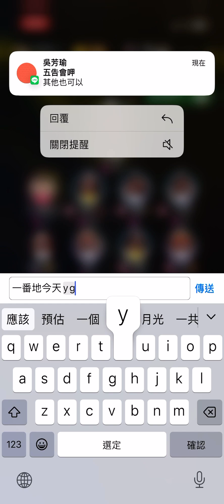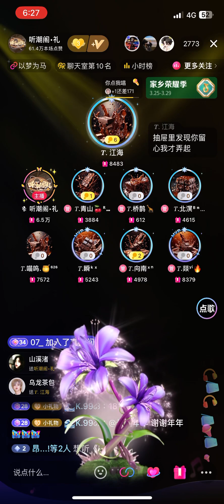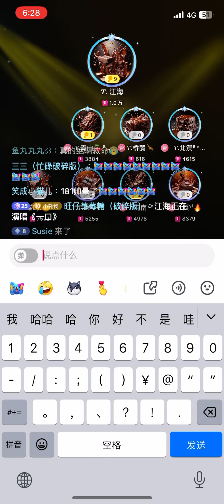《一口》T.江海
来自听潮阁.礼的T.江海老师所带来的～一口
181帅晕了
2024/3/29